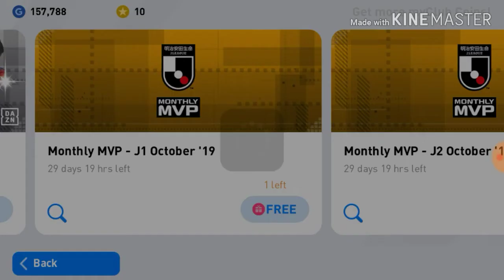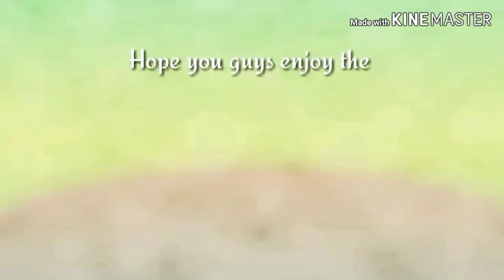Free J.League J1 Monthly MVP Gold Pack Opening! - PES 2021 Mobile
Free J.League J1 Monthly MVP Gold Pack Opening! - PES 2020 Mobile
PES 2020 mobile VPN trick
pes discord server
@And Droid Seven#8972
My own discord server

JOIN THE PES 2021 MOBILE WHATSAPP

 PES 2020 mobile Android Live stream- Add me to play a friend match with me ID 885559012
Add me to play a friend match with me ID 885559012
Critical Ops Live Stream Test
PES 2020 mobile Live stream